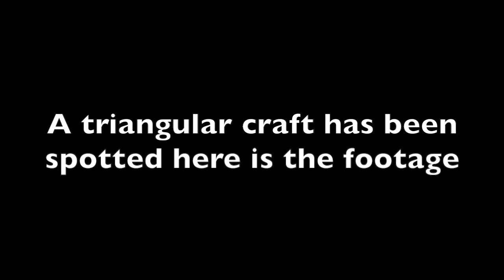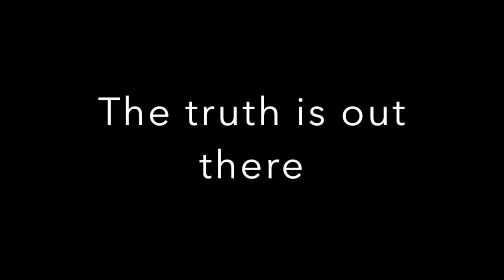Triangular Craft spotted in the sky August 2016 ***BREAKING NEWS***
A triangular UFO has been spotted in the sky by a person who wished to remain anonymous.  We can see the craft, what appears to be spinning before the video ends.  The truth is out there!